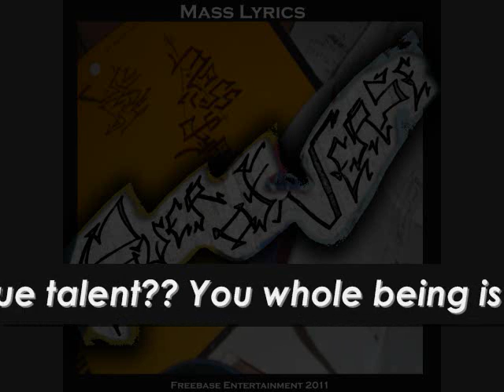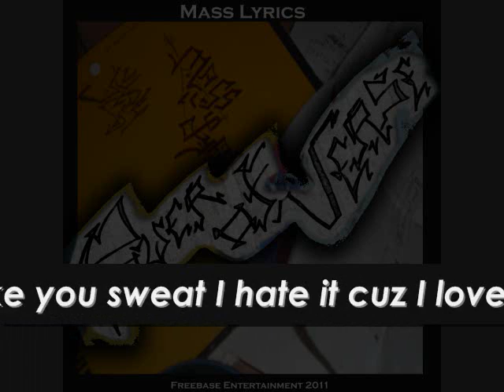Like a F'n Star!. (w/lyrics)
Generic. with Lyrics
Mass Lyrics "Power of Verse" Album